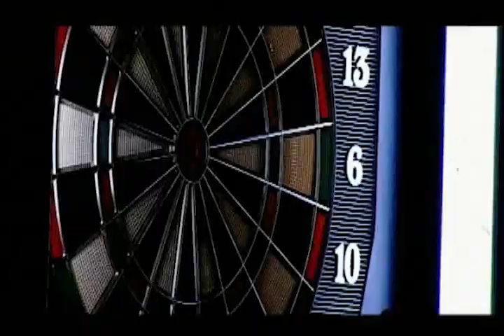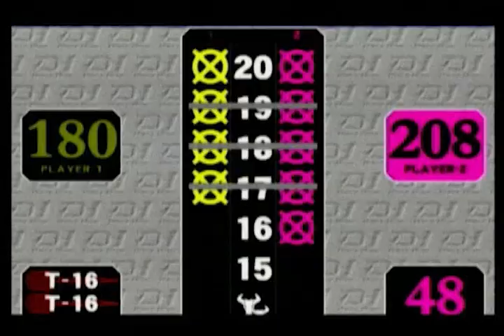darts【J-STUDIO】2008/10/19 SPARK 5th CC Flight FINAL